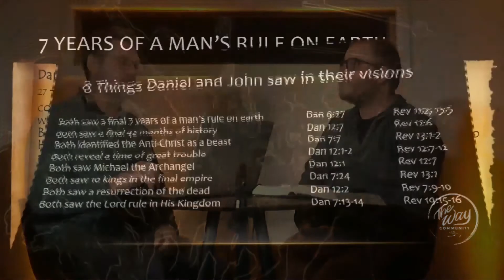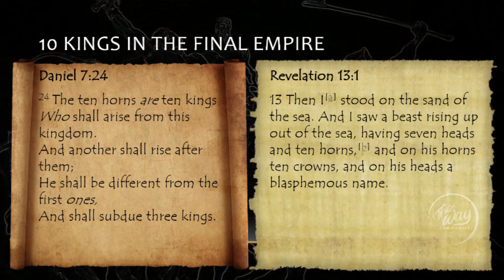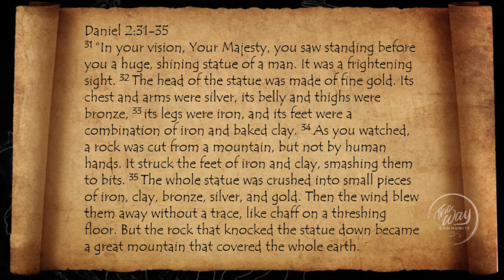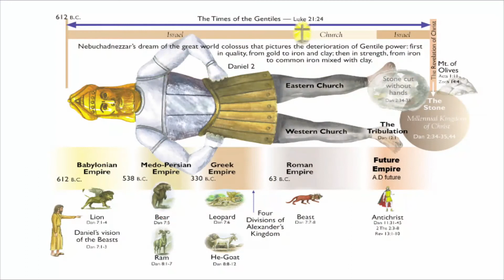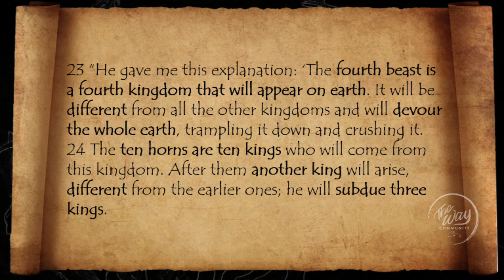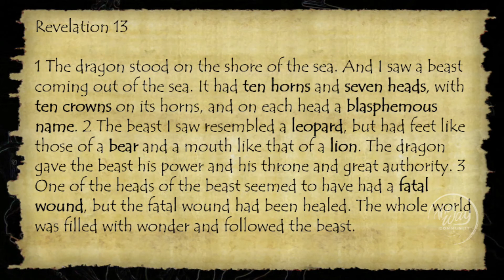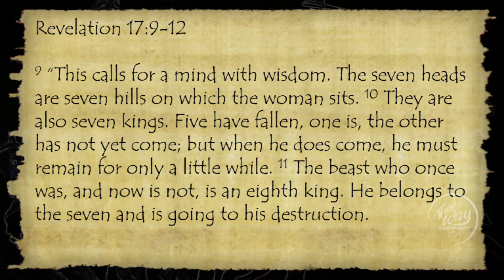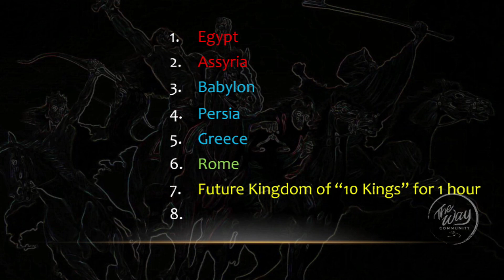The End Times and Bible Prophecy - Session 07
Nebuchadnezzar's dream, the four beasts, how it connects to the book of Revelation and identifying the fourth beast.